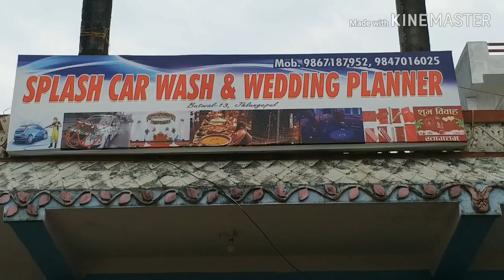How we wash our customers car (KIA SPORTAGE almost full down from leak)